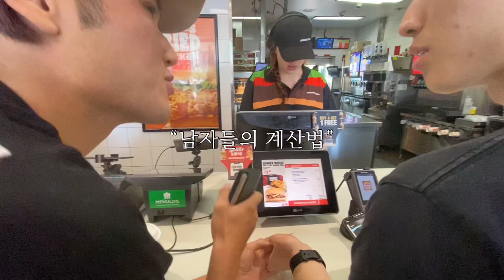운동하는 남자들의 주말 브이로그 (호주/주짓수/운동하는남자브이로그)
운동하는 남자들의 Chill한 주말 브이로그!!

호주 맬버른에서 주말에 주짓수 롤링하고 바닷가에서 쿨다운하고 왔습니다

노래
VLLO